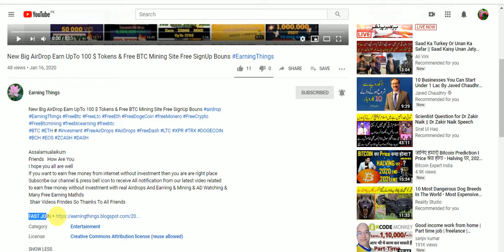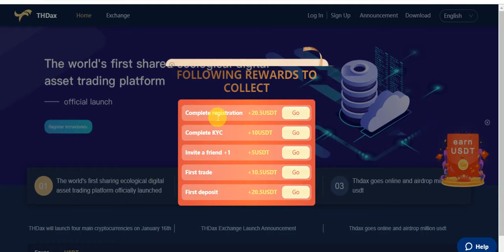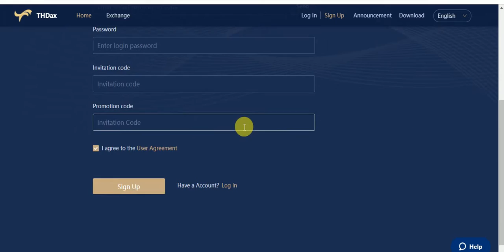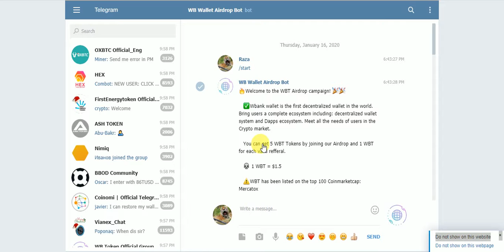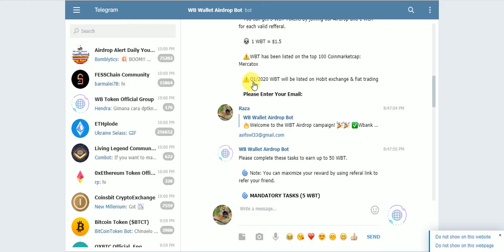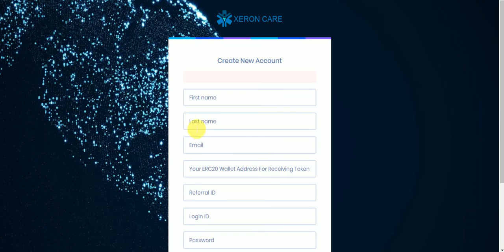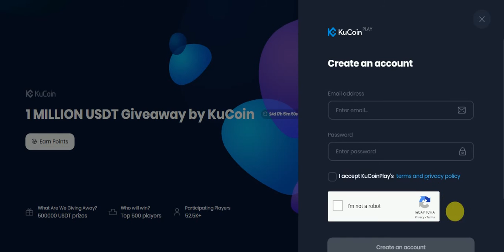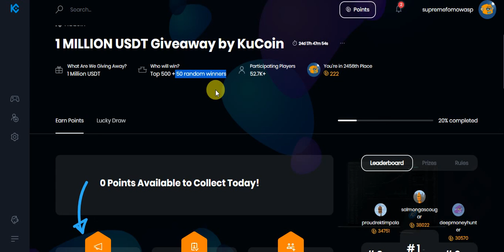New Big AirDrops Earn UpTo Qitcoin,BUSD,USDT,WBT,TOU,HES,& XRX Tokens Free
New Big AirDrops Earn UpTo Qitcoin,BUSD,USDT,WBT,TOU,HES,& XRX Tokens Fre
Assalamualaikum